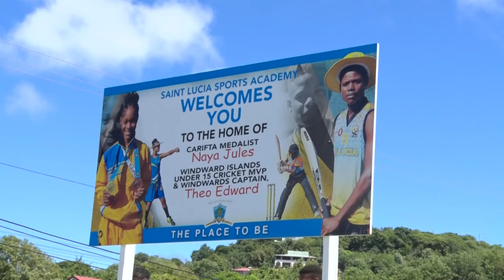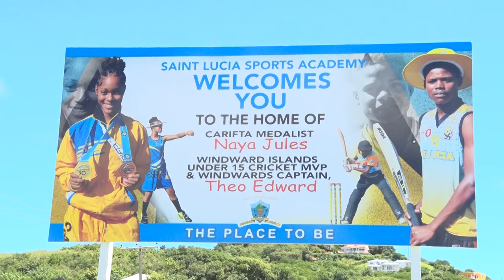Sports Academy Honours two of its own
The Saint Lucia Sports Academy has honoured two of its students for their exemplary performances and achievements locally and regionally in their various sporting disciplines.